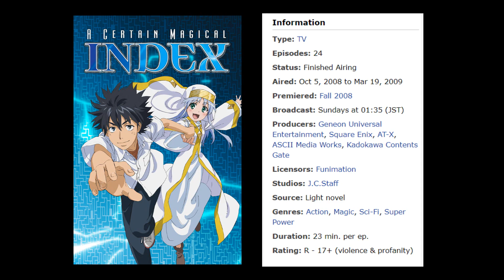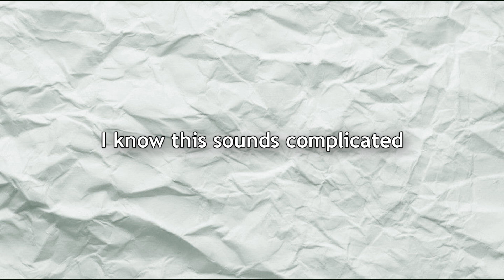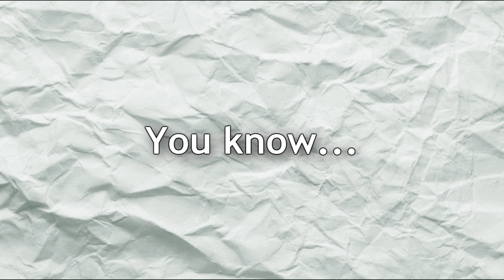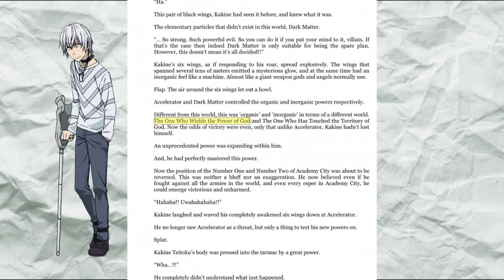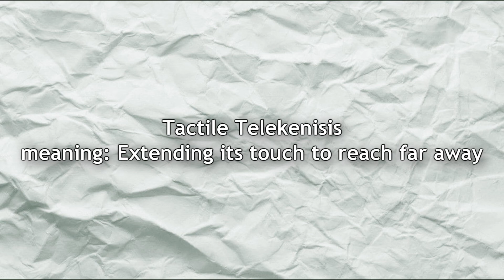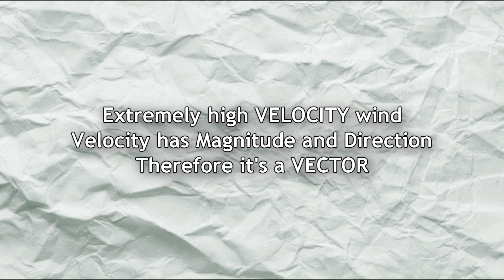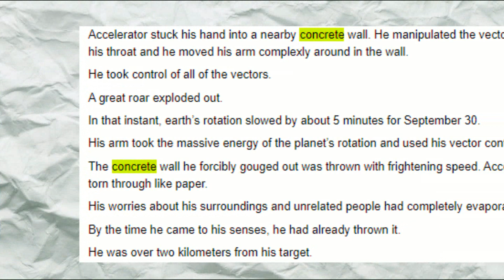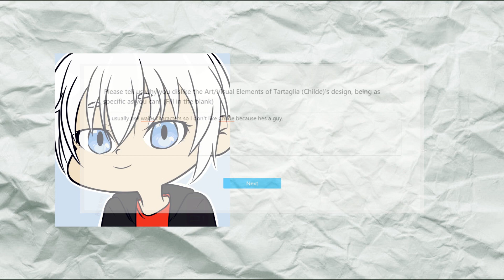Science of Anime | Accelerator Explained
Explaining the basic science behind Academy City's #1 Esper, Accelerator. From the basics of how Vectors work and how it operates with whatever real name Accelerator has from the To Aru series.

0:00 Intro
0:54 How Vectors work
2:14 Passive Reflection barrier
3:56 Active Vector control
8:00 Accelerator's weakness
8:24 Accelerator's countermeasure
8:49 Outro

Anime Series: To Aru Majutsu no Index / To Aru Kagaku no Railgun / To Aru Kagaku no Accelerator (A Certain Magical Index / A Certain Scientific Railgun / A Certain Scientific Accelerator)